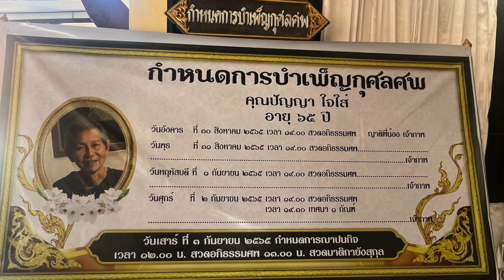Rest In Peace Khun Panya Jaisai | Funeral Ceremony Photographs Of Khun Panya Jaisai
I've made this video in memory of my landlord's son Khun Panya Jaisai on the request of his wife.
Loy Machedo
TO JOIN MY PRIVATE FACEBOOK GROUP